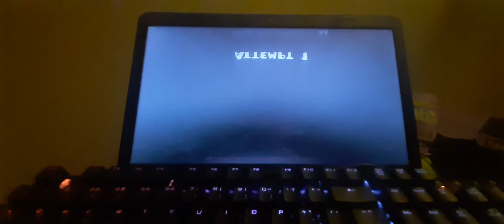Bloodbath 85%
FLUKE FROM 30% LOL